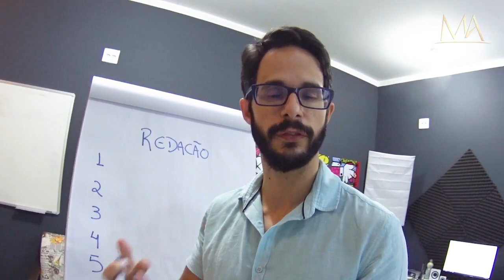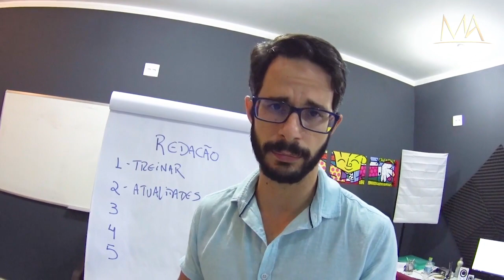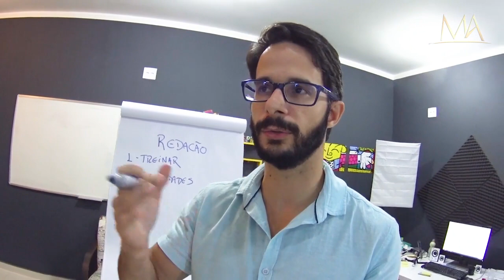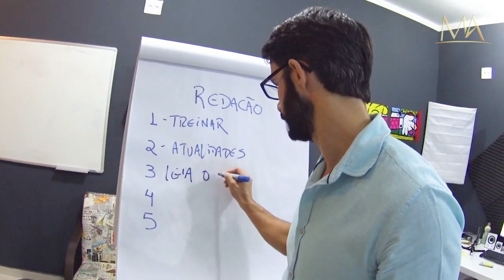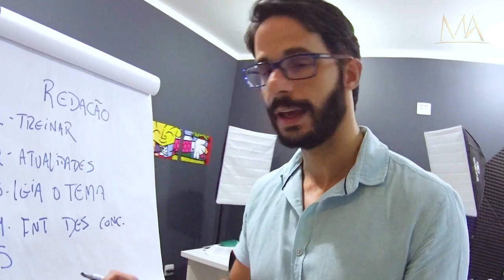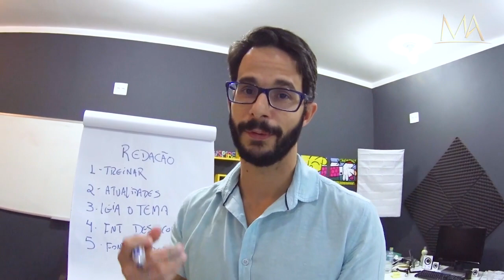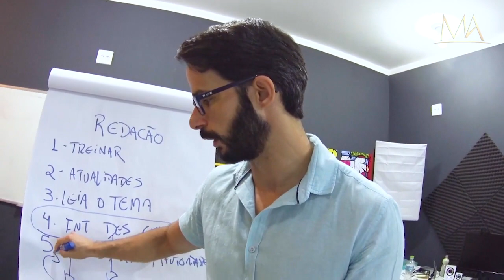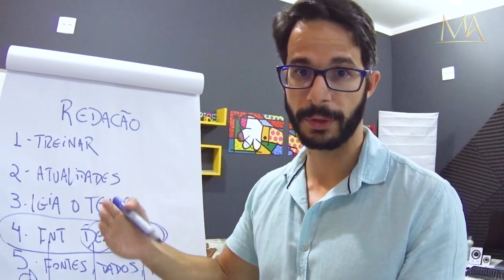Modelo de Redação para Detran e TJ-PR (Infalível)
LINKS ÚTEIS

Quer ser aprovado no TJ-SP? Baixe o meu E-book Gratuito (100% focado no TJ-SP)

Quer ser aprovado em um Concurso em APENAS 6 meses?

Baixe o meu Guia: Aprovação Meteórica